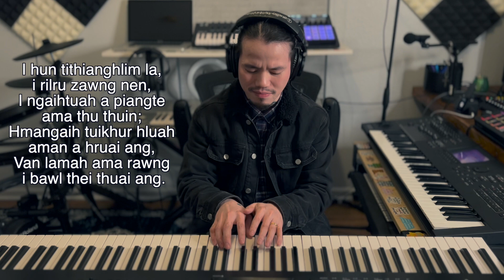I hun ti thianghlim la (KHB: 445)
Lalpan malsawm theuh che u rawhse!